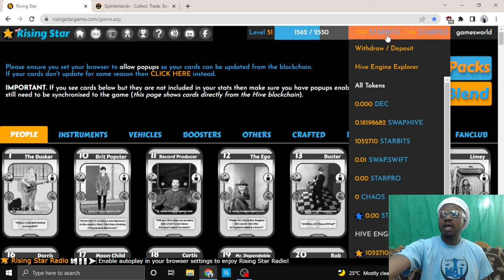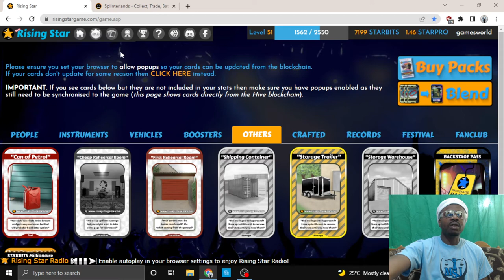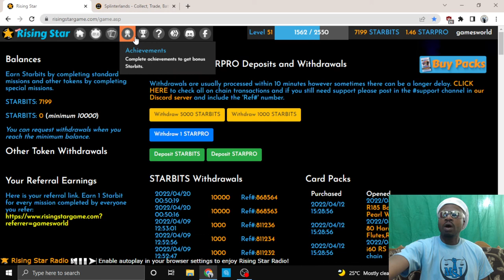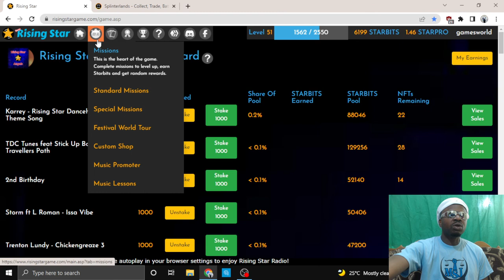StarBits Millionaire Card | Rising Star Mission | NFT | Play To Earn | Quinn Trim | Games World.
I Am A Part Time Crypto Gamer, Loviing The Crypto Verse Games And Playing For Those NFT's.